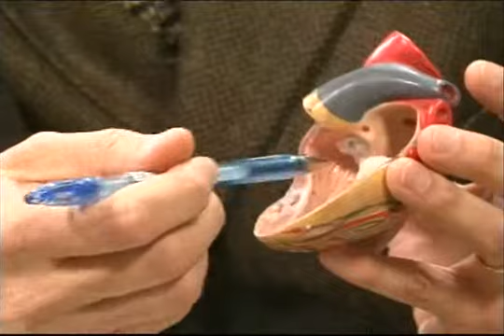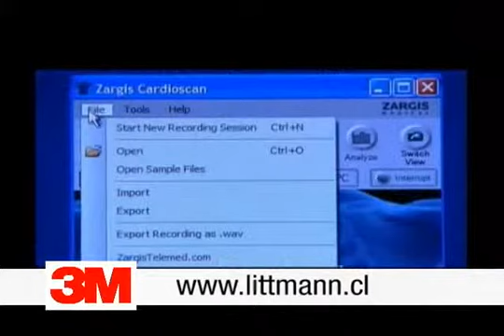Más Calidad de Vida - Insuficiencia Cardíaca